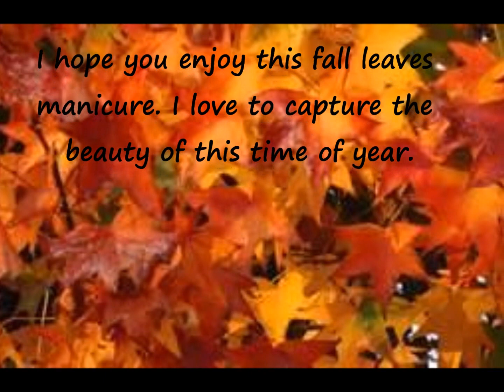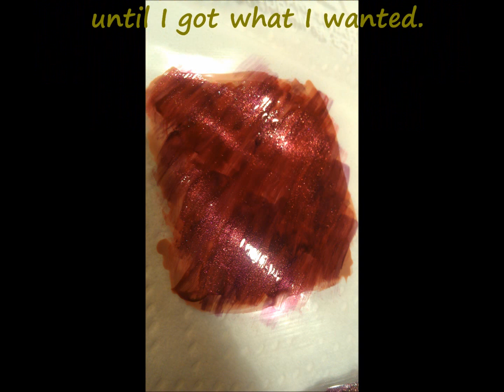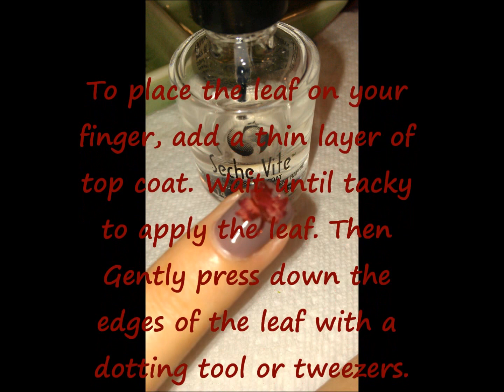Fall Manicure Nail Art